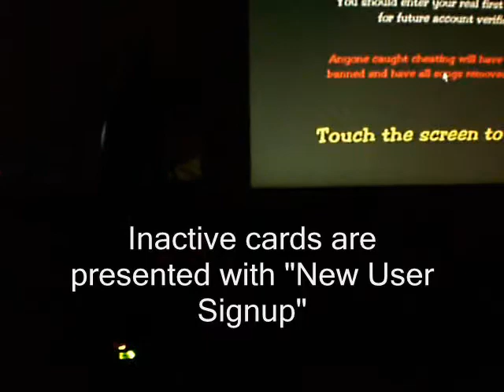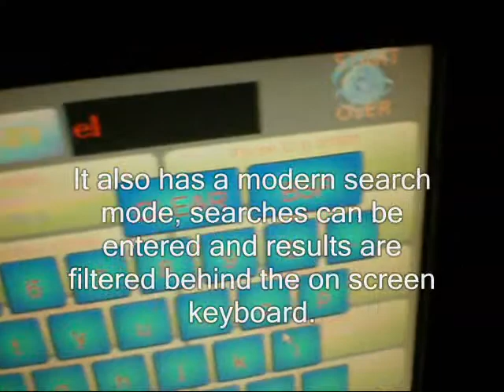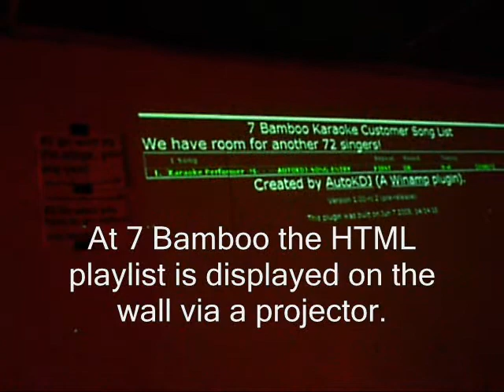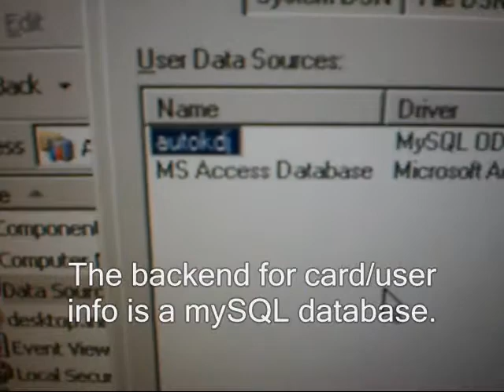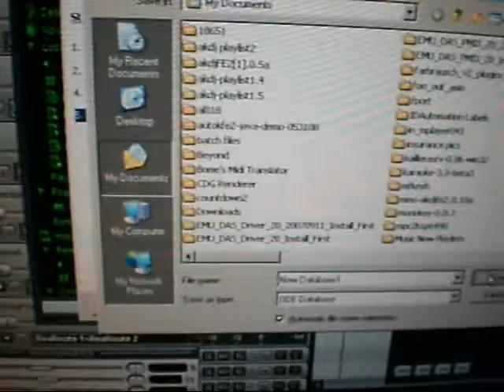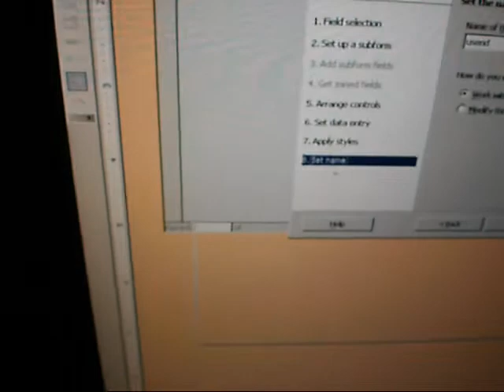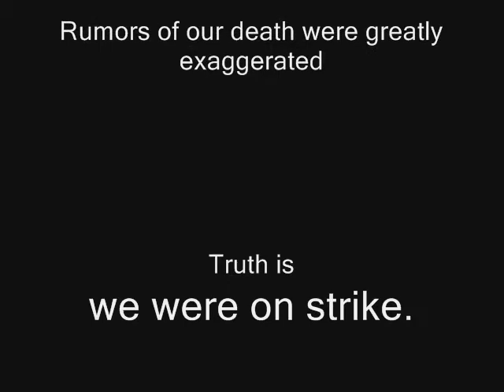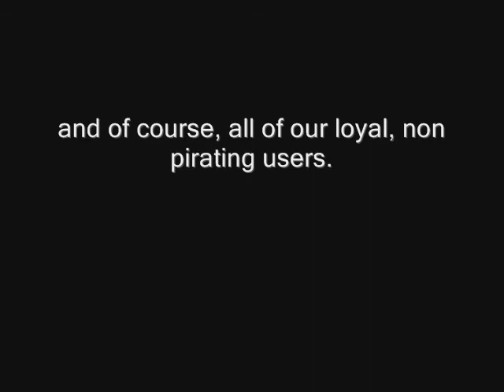autokfe autokbar demo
Demo video of the new autOKfe and autOKbar addons for the autOKdj karaoke system.  Unlike other karaoke systems that try to use the DJ paradigm, autOKdj is designed to be more of a customer relationship management system for karaoke.